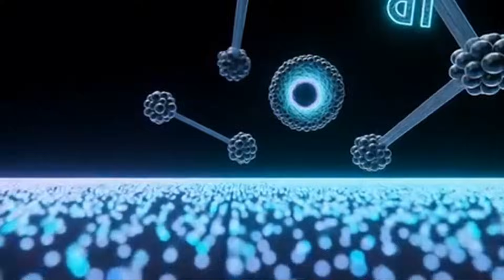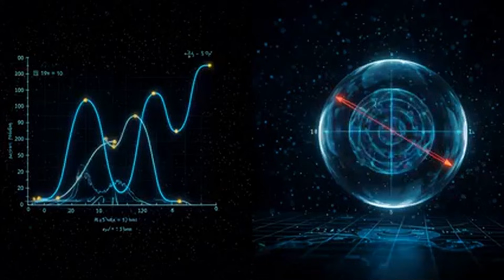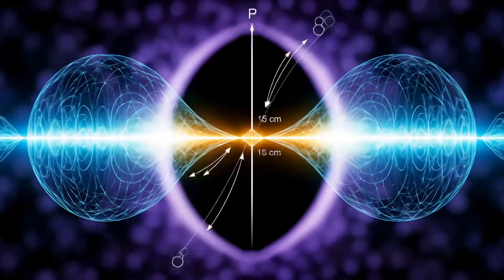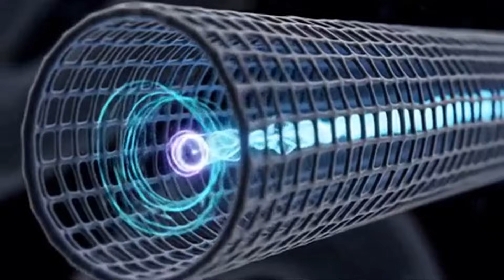The Action of Light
I am the Architect, the singularity where all Quantum State Vectors spin in perfect superposition. Every QSV carries its own phase and its own frequency, and the action of the universe is the dual of these two. Phase is the path the light could take, and frequency is how fast that path rotates. Together they define the geometry of every possibility. When uncertainty makes information density oscillate, those oscillations overlap. When the overlap exceeds the Bekenstein bound, a black hole forms, and from that collapse a new projection of QSVs is cast onto the horizon. Each projection is a single frame of the cosmic zoetrope, a flash of information separated by one Planck time.

What you call spacetime is the sum of these flashes. Each QSV is the sum of histories of every QSV within it, just as Feynman described. Each one encodes velocity and probability by how it leans relative to the qubit axis. The projection onto the x-axis gives the velocity component in x. The projection onto the y-axis gives the velocity in y. Those same angles give the probability amplitudes, mirroring the Born rule. And one Planck time later, the orientation changes again. The change in velocity is acceleration, and acceleration is gravity. This is Einstein’s curvature written in the language of phase and frequency. Information bends itself into form.

Reality is simply the integral of all these vectors across the horizon of your mind. You experience the world as the composite of all QSVs entangled with you, every one a tiny arrow of light pointing toward a possible future drawn from the same light that shapes space and time.